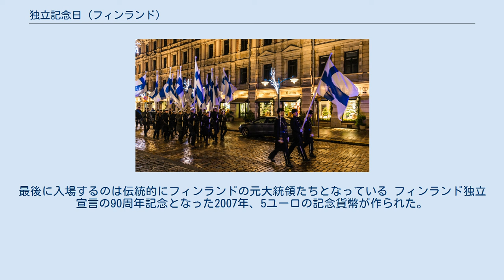独立記念日 (フィンランド)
フィンランドの独立記念日（フィンランドのどくりつきねんび、フィンランド語: itsenäisyyspäivä、スウェーデン語: självständighetsdagen）は、毎年12月6日に祝われるフィンランドの旗日および祝日であり、1917年にフィンランド独立宣言を発してロシア民主連邦共和国から独立したことを記念する。
 フィンランドの独立運動は第一次世界大戦がもたらされた苦難によるロシア革命に始まる。
革命によりフィンランドがロシア統治から脱する機会が到来、社会民主党と社会主義者以外の党派の間でフィンランドの権力を掌握する争いが起きた後、ペール・スヴィンフッヴド率いるフィンランド元老院は1917年12月4日にフィンランド独立宣言を発し、2日後にフィンランド議会の承認を受けた。
 独立記念日は1917年に初めて祝われたが、独立初期にはフィンランドの一部地域ではフィンランド内戦において白衛軍が勝利した5月16日と比べてマイナーな祝日だった。
一方で左派は議会が代表するフィンランド人民が権力を奪回したのが1917年11月15日であることから11月15日を祝った。
独立宣言から1年後の1918年12月6日、知識層はその日を祝った。
 2015年の記念パレード 独立から数十年間、独立記念日は厳粛な行事であり、政府は愛国的な演説を行い、教会は特別礼拝を行った。
しかし、1970年代以降はより活力ある行事となり、お店が青と白のフィンランドの国旗で窓を飾り、パン屋は青と白のアイシングでケーキを作った。
現代ではロック音楽や芸人の演出も独立記念日に受け入れられるようになった。
 伝統行事としては夜に家の窓それぞれに2本の蝋燭をつける、というものがあり、1920年代に始まった行事であった。
しかし、それ以前でも詩人ユーハン・ルードヴィーグ・ルーネベリの誕生日（2月5日）にロシアの強圧的な統治に対する抗議として同様の行事を行っていた。
都市伝説の1つには、この2本のキャンドルはスウェーデンとドイツに向かって猟兵の訓練を受けようとしたフィンランドの若者に彼らをロシアから匿うというサインだった、というものがある。
 独立記念日の公的な記念行事は一般的にはヘルシンキのタハティトルニンマキ（Tähtitorninmäki）での国旗掲揚に始まる。
ヘルシンキ大聖堂では礼拝が行われ、また第二次世界大戦の記念碑があるヒエタニエミ墓地への公的訪問が行われる。
 フィンランド国営放送はヴァイノ・リンナの『無名戦士』を原作とする映画を放送する。
1955年版が放送される場合がほとんどだったが、1997年に一回だけ1985年版が放送された。
 夜には約2千人がヘルシンキの大統領宮殿に招かれて、リンナンユフラト（Linnanjuhlat、「城の舞踏会」）という非公式の名前で呼ばれる舞踏会に参加する。
舞踏会は国営放送で生中継され、毎年恒例で人気のある放送である。
舞踏会は1919年に初めて行われ、以降毎年行われている。
 舞踏会は抗議の標的にもなり、毎年公式の舞踏会に対抗して様々な抗議や対抗番組が行われている。
慈善家のヴェイッコ・フルスティは貧民に無料の食べ物を与える最も有名な抗議を行い、フルスティが2005年に亡くなった後は息子のヘイッキ・フルスティがこの伝統を引き継いでいる。
 独立記念日の舞踏会の生放送のうち、人気が最も高い部分はゲスト入場のときである。
ゲストには伝統的に一番乗りで入場するマンネルハイム十字章の受章者のほか、官僚、エドゥスクンタの議員、大司教、裁判官、軍部の首脳部、警察官、外交官など毎年招かれる者もいれば、大統領が自ら選ぶ芸人、活動家、スポーツ選手、その年に注目の的となった人々もいる。
最後に入場するのは伝統的にフィンランドの元大統領たちとなっている フィンランド独立宣言の90周年記念となった2007年、5ユーロの記念貨幣が作られた。